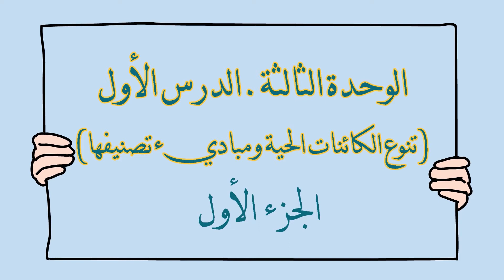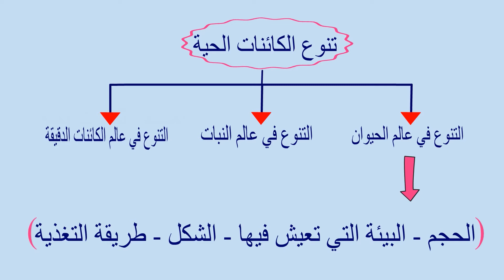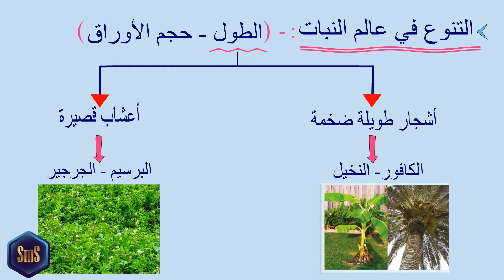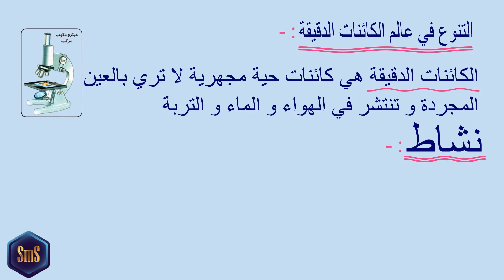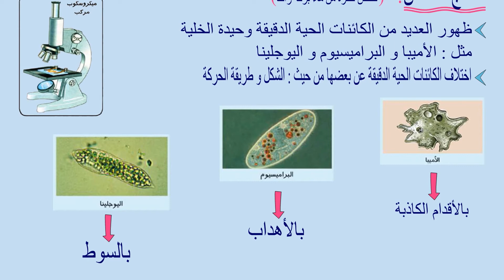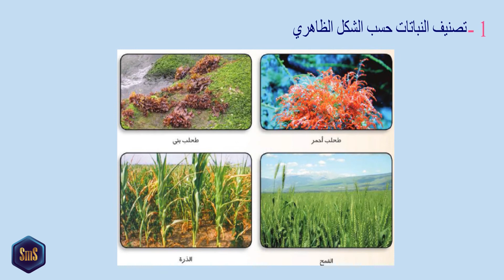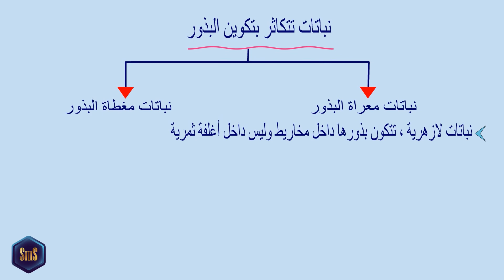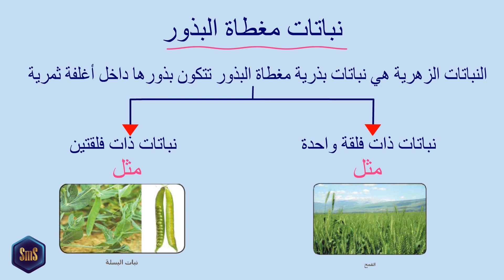علوم الصف الأول الإعدادي الوحدة الثالثة الدرس الأول الجزء الأول(تنوع الكائنات الحية ومباديء تصنيفها)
الفيديوا دا الجزءالأول من الدرس الأول بالوحدة الثالثة (التنوع و التكيف في الكائنات الحية ) علوم الصف الأول الإعدادي الترم الأول 2020/2021 م
أهم العناصر التي تم شرحها بالدرس :
التنوع في عالم الحيوان- التنوع في عالم النبات -- التنوع في عالم الكائنات الدقيقة -تعريف الكائنات الدقيقة - خطط تصنيف الكائنات الحية - تعريف علم تصنيف الكائنات الحية - تصنيف النبات حسب الشكل الظاهري - تصنيف النبات حسب طريقة التكاثر .
طبعا راجعت علي واجب الفيديو اللي فات في بداية الفيديو .